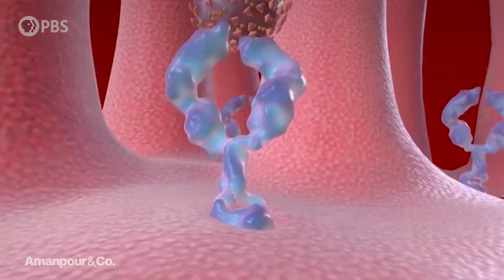Should You Wear a Mask? COVID Task Force Member Weighs In | Amanpour and Company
What do we know about the science behind the Delta variant? A recent internal document from the CDC reveals that it's as contagious as chickenpox and it carries an increased risk of severe illness and hospitalization. Michael Osterholm is the Director for Infectious Disease, Research and Policy at the University of Minnesota. He speaks with our Walter Isaacson about how the U.S. should respond and what can be learned from other countries.